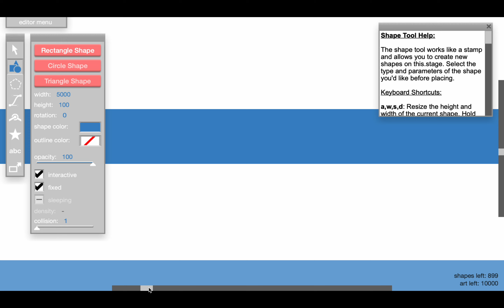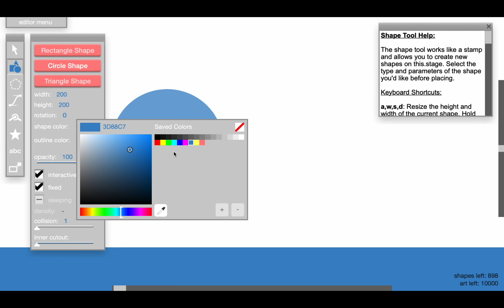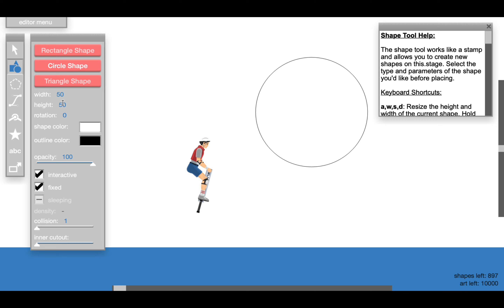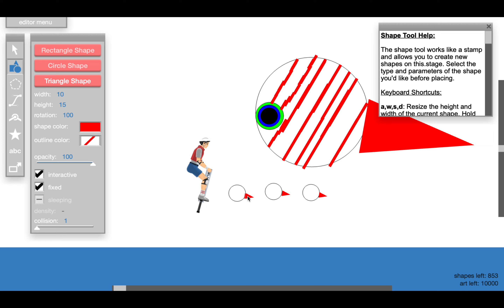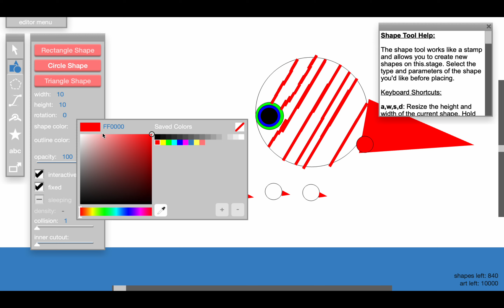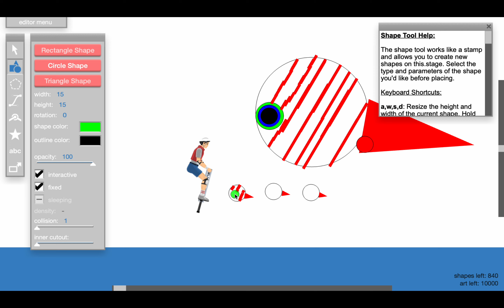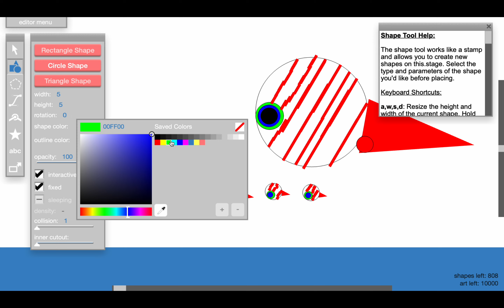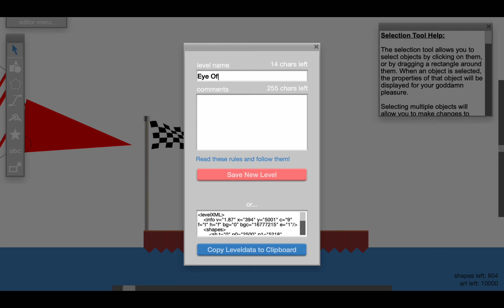happy wheels eye of cthulu